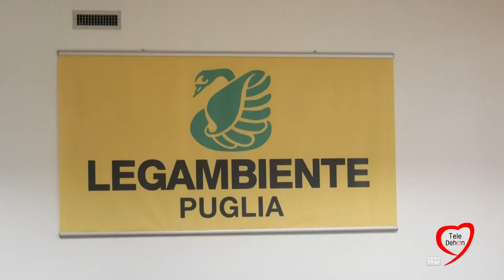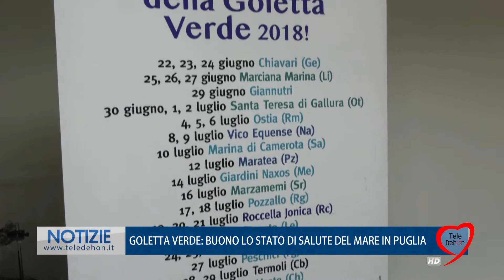GOLETTA VERDE: BUONO LO STATO DI SALUTE DEL MARE IN PUGLIA